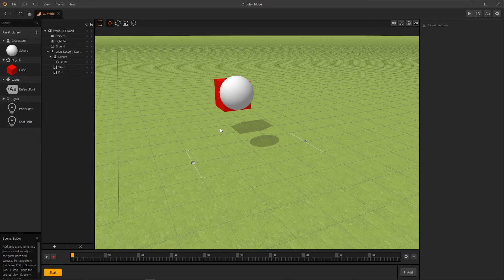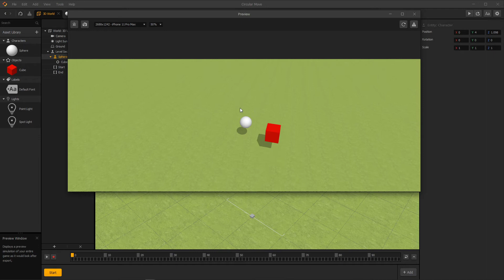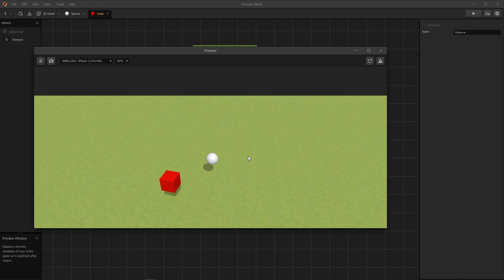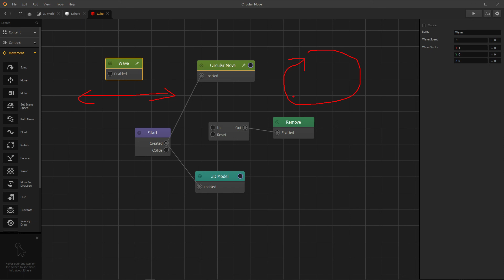Buildbox - 40 - Di chuyển theo vòng tròn (Circular Move)